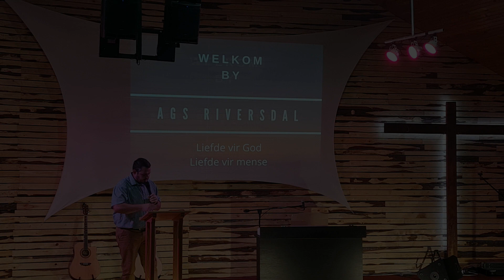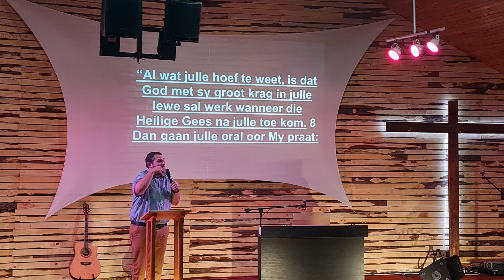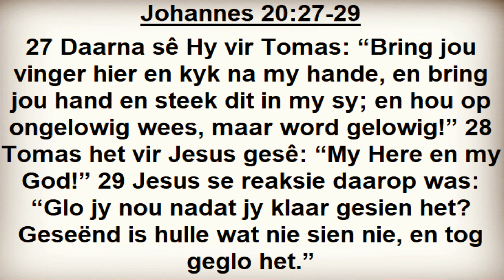Hemelvaart Donderdag 18 Mei 2023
AGS Riversdal, Past Francois Barnard, Hemelvaartdiens